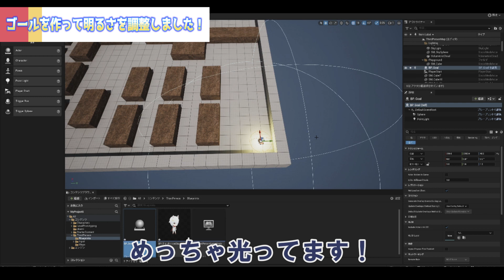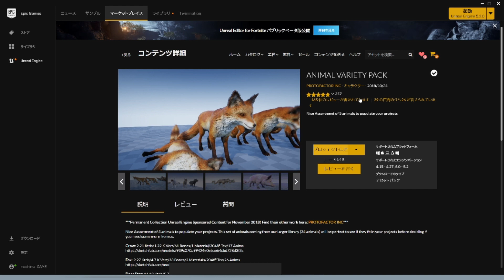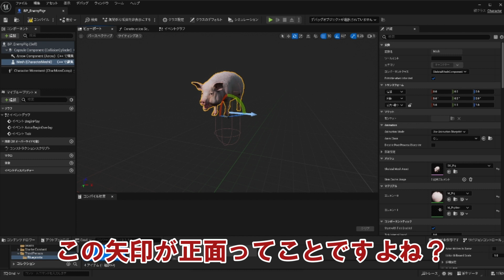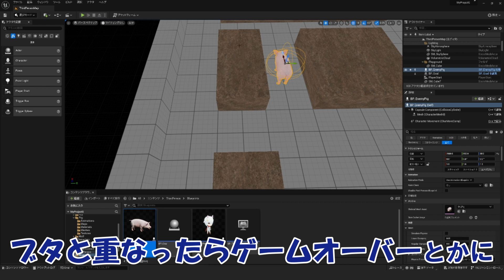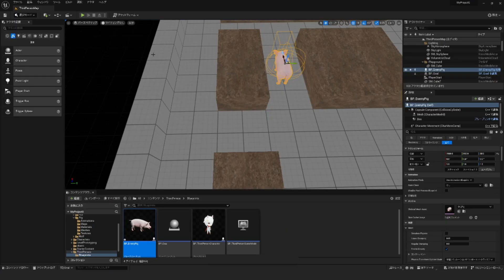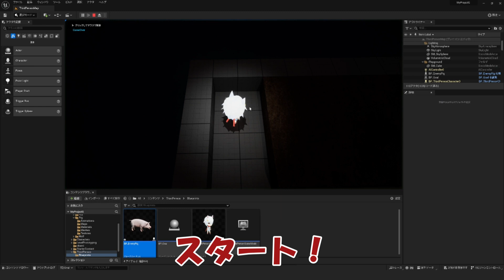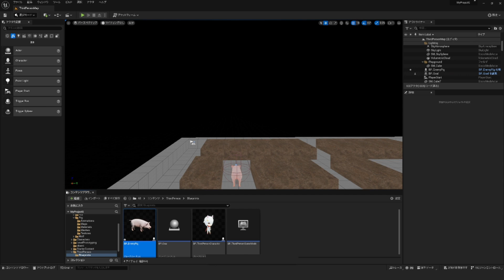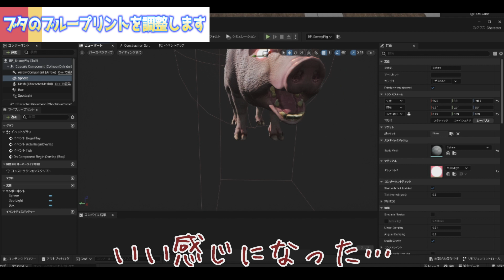【UE5】真島ヒロ、オリジナルゲーム完成への道!! #5 【3Dゲーム制作に挑戦！Season3-5 #23】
「週刊少年マガジン」（講談社）にて『EDENS ZERO』を好評連載中の真島ヒロ先生。漫画界屈指のゲーム好きとしても知られ、『EDENS ZERO』の自作ゲーム『レベッカと機械ノ洋館』を昨年公開。大きな話題となりました。
そんな真島先生ご自身がオリジナル3Dゲーム制作に挑戦する番組企画第3弾は、いよいよクライマックス！
ゲームエンジン「Unreal Engine 5」を使って「オリジナル3Dゲーム」の総仕上げに挑みます！

動画は毎週水曜日に公開予定です。

Unreal Engine 5を使ってゲーム制作に挑戦したいクリエイターさんにとってもオススメの動画です。
真島先生のキュートなオリジナルキャラクターがゲームの世界で躍動するまでの過程をぜひお楽しみください！

【Unreal Engine 概要】
Epic Games の Unreal Engine は、世界で最もオープンで先進的なリアルタイム 3D ツールです。ゲーム、映画、テレビ、建築、自動車、交通、広告、ライブ イベント、トレーニング、シミュレーションなど、さまざまな分野のクリエイターたちが、最先端のコンテンツ、インタラクティブな体験、没入型仮想世界を提供するために Unreal を選択しています。

【Epic Games 概要】
Epic Gamesは1991年にCEO Tim Sweeney によって設立されたアメリカの企業です。本社はノースカロライナ州ケーリーにあり、世界各地に40以上のオフィスがあります。現在、Epicは、インタラクティブ エンターテイメントのリーディング カンパニーであり、3Dエンジン技術のプロバイダーです。Epicは、3億5,000万以上のアカウントと25億以上のフレンド接続数を持つ、世界最大級のゲームのひとつである『フォートナイト』を運営しています。また、Epicは、Unreal Engineを開発しています。これは、世界をリードするゲームを支え、映画やTV、建築、自動車、製造、シミュレーションなど業界を横断して採用されています。Epicは、Unreal Engine、Epic Games Store、Epic Online Services を通じて、開発者やクリエイターがゲームやその他のコンテンツを構築、配信、運用するためのエンドツーエンドのデジタル エコシステムを提供しています。